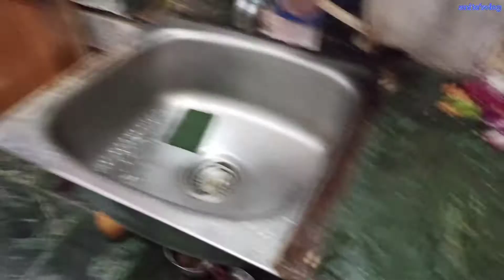sasuraal me vlogging. easy prawn masala me thodi di change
Hii to all
Welcome to my description. I think you came here to know about me or to know the products what I suggested you right now. Hope You find whatever you want to know about me. Good luck🤞

 Keep smiling 😊 Love ❤
SHUBHASMITA MOHANTY
kitchenware: 1.
2. lid)

dinner set

what i used to shoot my video.
basic vlogging tripod
basic tripod
￼p